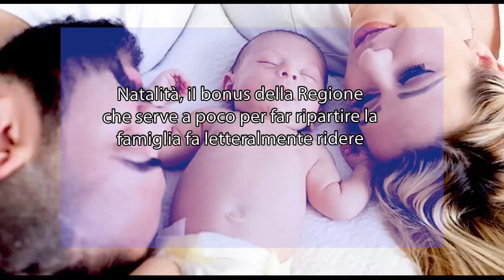Natalità, bonus della Regione che serve a poco per far ripartire la famiglia fa letteralmente ridere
«La Regione Siciliana informa che si possono presentare le richieste per il Bonus nascita da mille euro. Tra i requisiti, un Isee non superiore a 3.000 euro, tenendo presente che alla determinazione di questo indicatore concorrono tutti i componenti del nucleo familiare e che le  richieste vanno presentate direttamente ai Comuni di residenza», osserva Salvo Sorbello, presidente Osservatorio Civico Siracusa,

«Queste misure tampone serviranno certamente a un certo numero di famiglie,  ma è del tutto evidente come non sia ancora abbastanza per invertire il preoccupante trend negativo della denatalità. Mentre sono finalmente partiti, in ritardo,  i pagamenti del bonus nido 2024, ci si rende conto che non si può davvero procedere ancora in attesa di qualche bonus, peraltro di modesto importo e non per tutte le famiglie.

«Per far ripartire la natalità, per vincere davvero una sfida che riguarda tutti, nessuno escluso, non bastano certo i 1000 euro una tantum. Servono riforme fiscali serie e strutturali, che sostengano davvero  le famiglie. Le politiche per la natalità, per essere efficaci, devono essere generose, strutturali e universali, altrimenti la denatalità continuerà a precipitare verso il basso, causando gravissimi danni a tutto il sistema.

«E non ci si venga a dire che non si trovano le risorse: se lo Stato italiano decidesse di pagare 25.000 euro per ogni bebè, ci vorrebbero venti anni per spendere la stessa cifra dei bonus ristrutturazioni!

«Questi bonus servono quindi a poco, occorre invece applicare, anche a livello comunale, il Quoziente familiare, approvato dal consiglio comunale di Siracusa e mai attuato. Le famiglie sono lasciate completamente da sole, nella nostra regione gli asili nido sono garantiti solo al 13% dei bambini, in altri paesi europei l’avere figli è invece, giustamente, una questione collettiva: le famiglie non devono arrangiarsi come meglio possono. Usciamo dalla logica dei bonus, dei regali episodici e sosteniamo le famiglie ogni giorno dell’anno, a partire dalle nostre comunità locali.